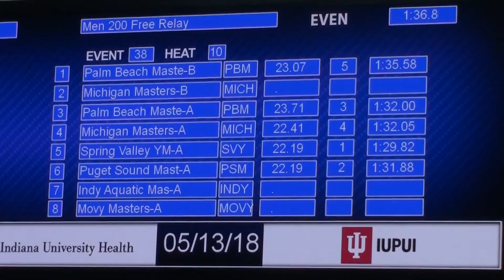2018nats M 200free relay